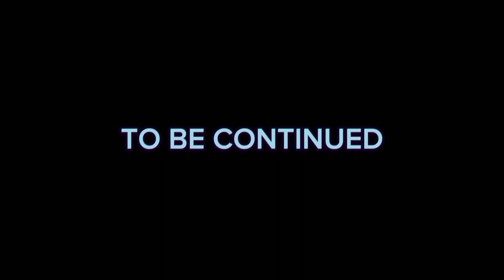SPEKTRAL - ANS: Liminal // S3: Episode 11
[Behold the return of the Gerald! After his seemingly final death, he finds herself trapped in a familiar place but not all is as it seems.]

There's also LORE!